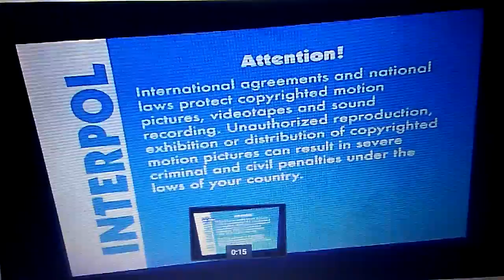July 29, 2018